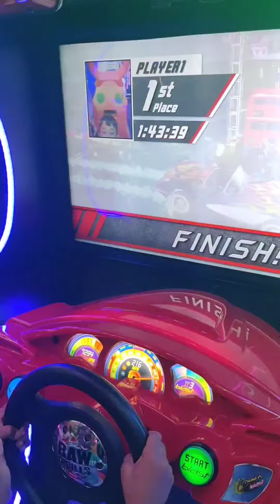Trinelveli to kerala/trivandrum zoo/lulu mall